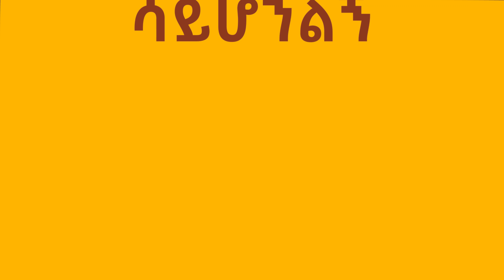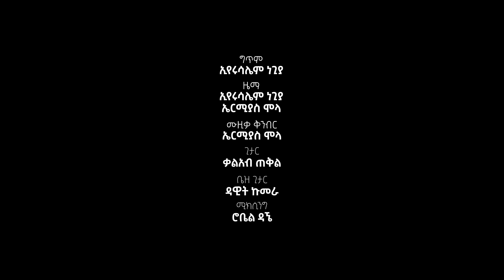አይደለህም ሩቅ - Eyerusalem Negiya(jerri) (official video 2020)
አባ አባት ብዬ የምጣራበትን
የልጅ መብቴን እንደተነፈኩኝ
ጌታም እንደተወኝ እንደረሳኝ አስቤ
እንደወትሮ ጨረቃን ሳየው አሻቅቤ
ሰማይ እንጂ ጌታ የሌለ ሲመስለኝ
ከዋክብት እንዲርቅ እንዲያው ርቀ ቢታየኝ

ትክክል ብዬ አስተውዬ
  ሳይ ወደላይ አደለህም ፪ ሩቅ
 ሰማይን ምድርን ሞልተ

ፀሎት ምልጃ እንባዬን ወደ አንተ አድርሼ
አምኜ እንድንቀበል ስለቴን መልሼ
እኔ ባልኩ ጌዜ እንደምፈልገው
ሳይሆንልኝ ሲቀር ሁሉንም ስተወው
ብዙ ተጎዳሁኝ አምላኬን አኩርፌ
መኖር አልችልም አባ ከቅፍ እርቄ

አባት -የሚውደውን -አባት- ልጁን በፍቅር
አባት- እንደሚቀጣ -አባት- መክሮ አስተምሮ
አባት- ሊያደርገው ጥሩ ሰው -አባት- ለራሴ ለጥቅሜ
መከርከኝ -ይወደኛል አባ- በፀጥታ   ሀሀ

ትክክል ብዬ አስተውዬ -ሁሁ-ሳይ ወደላይ  -አስተውዬ ሳይ
  አይሀለው አጠገቤ አሁን -የሩቅ አምላክ አይደለህም
 የቅርብ አምላክ እንጂ ጌታ የሩቅ አይደለህም
 አይደለህም፪ እሩቅ
 ከእኔ አይደለህም እሩቅ።

Music Ermias molla
Guitar kalab tikil
Bass Dawit kumera
Choir arrangement Ermias molla
Mix Robel Dagne
Lyrics Eyerusalem negiya
melody Eyerusalem negiya Ermias molla